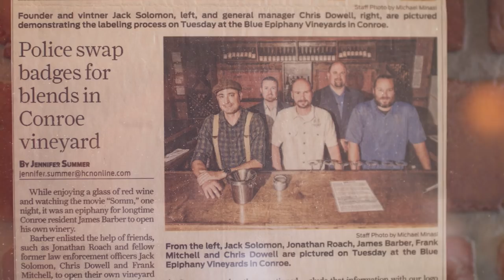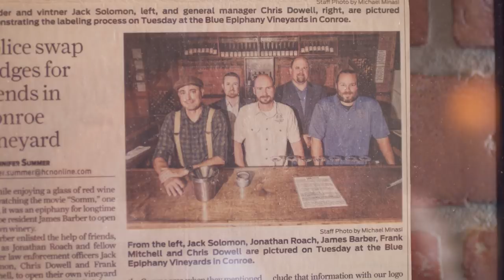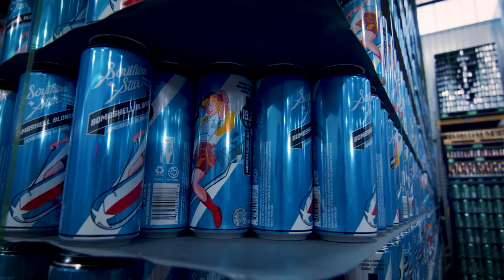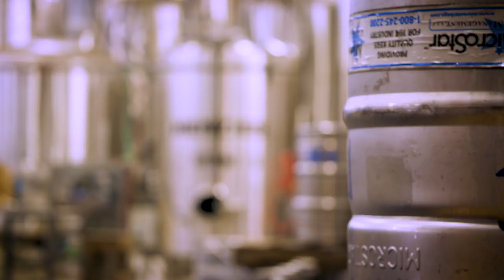Adventure Awaits in Conroe - YOLO TX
Culinary food & drink scene in Conroe, Texas  - Pacific Yard House,  Blue Epiphany Vineyard, Southern Star Brewing Company.

Escape to scenic Conroe, TX. 22,000-acre lake with 13 full service marinas, vibrant art scene, and rich in Texas history.

Conroe is bordered by 22,000-acre Lake Conroe, Sam Houston National Forest, and W. Goodrich Jones State Forest making for a veritable Utopia for the outdoor lover in us all.
Adventure awaits you.

YOLO TX (Statewide Travel Show) a 30-minute statewide “Travel & Lifestyle” television show entered its 6th Season September 2022 and continues to grow as the #1 Texas travel show in Texas!  YOLOTX now has more more cities, towns and attractions than ever before participating on the show.

We invite you to join us as we travel across the Lone Star State each week featuring the sights, sounds, events, fairs, festivals, unique cities and towns, restaurants, museums, attractions and seasonal happenings available throughout Texas any given time of the year.   This 30-minute television show features everything Texas,  hosted by our YOLO TX team: Aerin Carreno, Ariel Tawil, Jay B Sauceda and Valerie Aguayo.

This 52-weeks, year-round show will air Saturdays or Sundays across the state of Texas with custom pre-produced segments on-location.  You have the opportunity to be part of dynamic programming that is specifically designed to drive visitors to your destination, website and social media sites.

YOLO TX is the only show of its kind that produces over 40 original episodes per year! Fresh content is what truly differentiates our show from other travel shows and keeps audiences tuning in each weekend.

SEND US STUFF:  7550 IH 10 West, Suite 100    San Antonio, TX  78229

YOLO TX™ - Created, Produced, Directed and Distributed by Quarter Moon Productions, LLC.